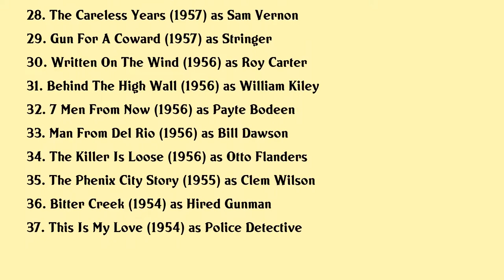John Larch Movies list John Larch| Filmography of John Larch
John Larch Full Movies List Filmography of John Larch

Latest movies of John Larch are:

1. Airplane Ii The Sequel
2. The Amityville Horror
3. A Fire In The Sky
4. Future Cop
5. Framed
6. The Desperate Miles
7. Winter Kill
8. Bad Ronald
9. The Chadwick Family
10. Santee
11. Women In Chains
12. Dirty Harry
13. Play Misty For Me
14. Cannon For Cordoba
15. Move
16. Hail Hero
17. The Wrecking Crew
18. Miracle Of The White Stallions
19. Pages Of Death
20. Its A Good Life

Complete list of movies acted by John Larch are in this video.

Please Comment down your favorite movie of John Larch